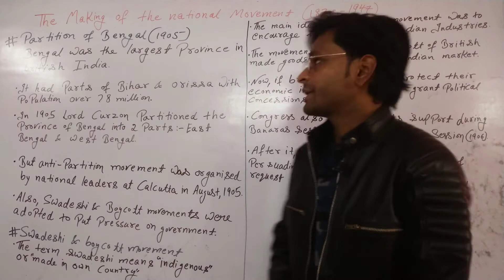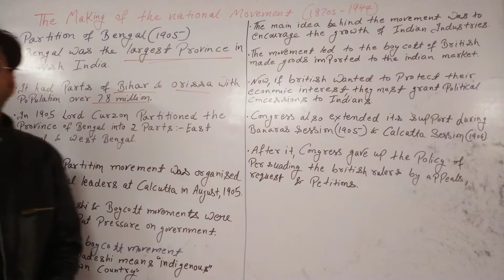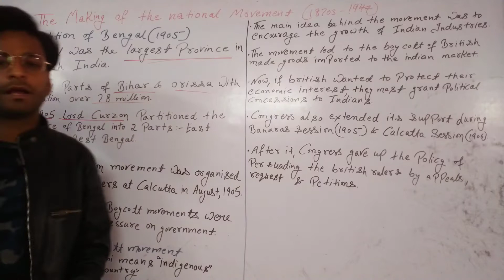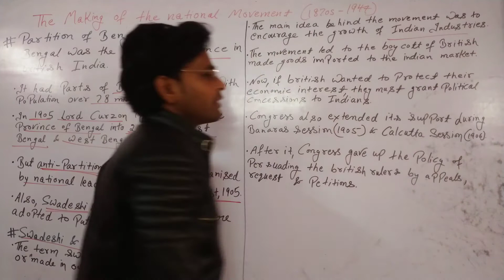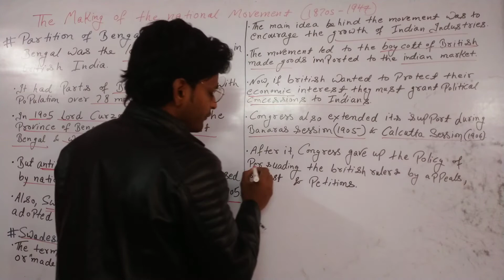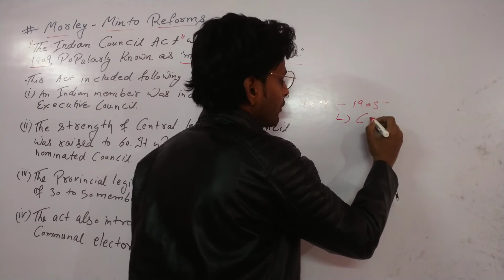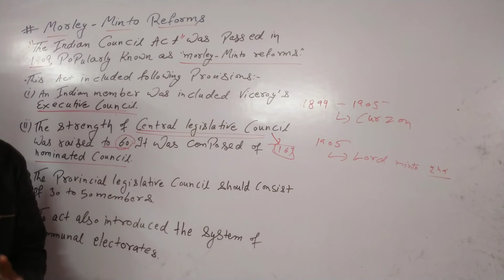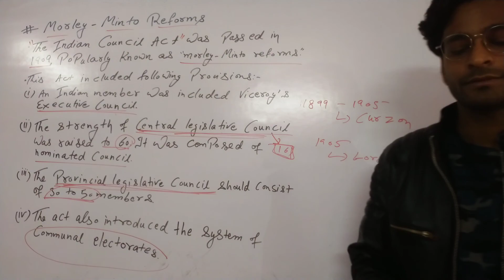Class-8th || NCERT || History (Part-4th) || ch-9th || The making of the national movement(1870-1947)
Hello Students! Welcome in our youtube channel. In this video we have just cover the small part of the chapter of history & name of the chapter may be different in book of different writers but in NCERT of CLASS-8th name of chapter is "The making of the national movement (1870s-1947)" with same topic as in different book.